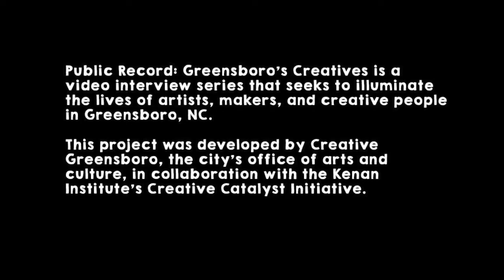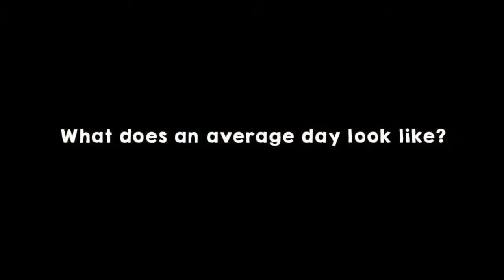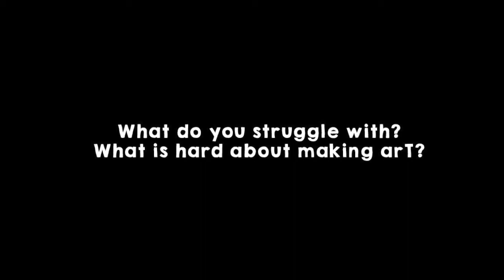Public Record: Paula Damasceno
Public Record is a video interview series that seeks to illuminate the lives of artists, makers, and creative people in Greensboro.

Paula Damasceno is a Brazilian visual artist and scholar, born in Rio de Janeiro, Brazil, in 1975 and based in Greensboro since 2012.
Her artistic strategy uses historical and alternative photographic methods as departing points for the articulation of individual and collective subjectivities within histories and cultures. Collapsing techniques and materials, she also collapses ideas and perceptions to create art that invites wonder and critical thinking.

She holds a Bachelor’s of Fine Aart with a concentration in Photography from the University of North Carolina Greensboro and is a Master of Library Science Candidate with a concentration on photographic archives at the University of North Carolina at Chapel Hill.

Damasceno has exhibited at Greensboro Project Space, the Weatherspoon Art Museum, and the Southeastern Center for Photography. Her work Offerings has been granted the 2020 Hariban Award Juror’s Choice selected by Museum of Modern Art Associate Curator of Photography Lucy Gallun, the 2019 SPE Student Innovation Award, and the First Place Award at the 2018 Light Factory Throwdown Portfolio.

In the interview, Damasceno discusses growing up in Brazil, how documentary brought her to Greensboro, and how she balances the demands of a full-time job with a career in the arts.

This portrait of Paula and her camera was made at Lake Brandt Marina.